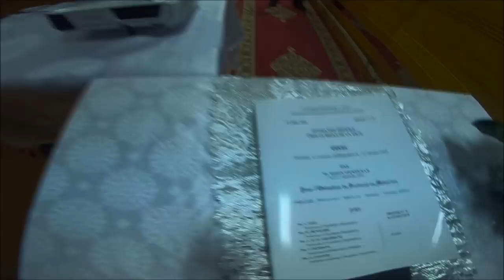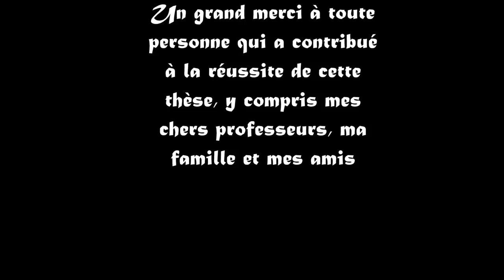Vlog, soutenance de thèse de medecine, Rabat